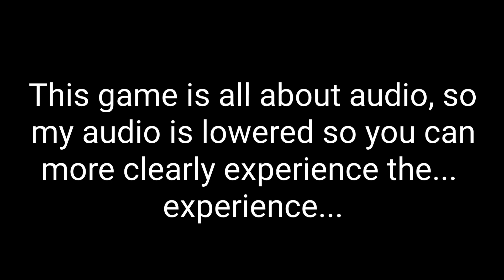Born to Play: Hellblade Senua's Sacrifice (Xbox One)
The voices, they wont stop! Sometimes they are helpful, sometimes they are laughing at me... But they never stop! And now I have this strange corruption growing up my arm!

Available on
PC and Console

My Device used
Xbox One

Gamertag
TStealth419